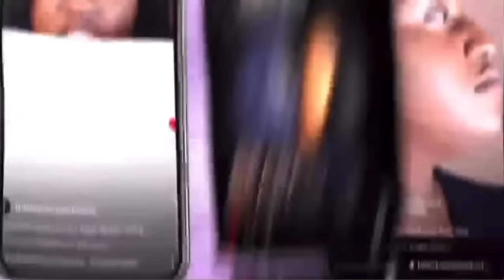tootie & I makeup looks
so i did tootie's makeup and i let her do mines ft Kam